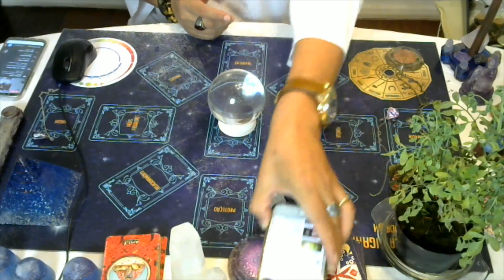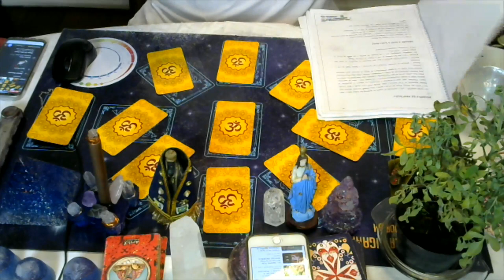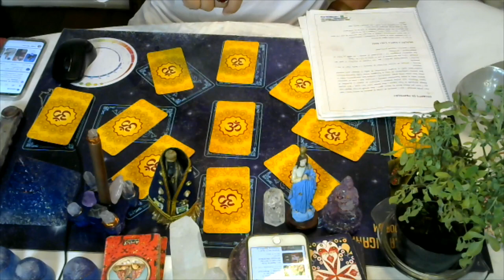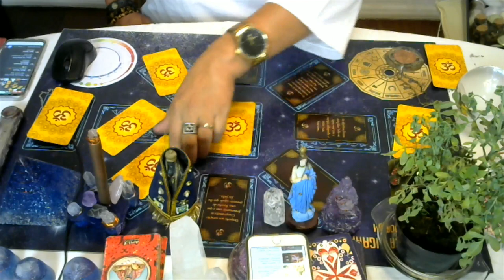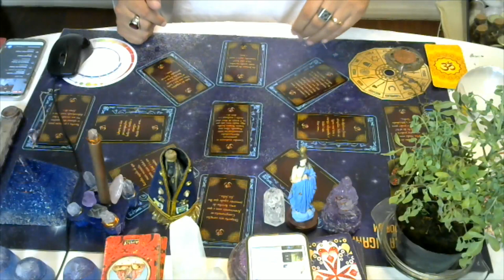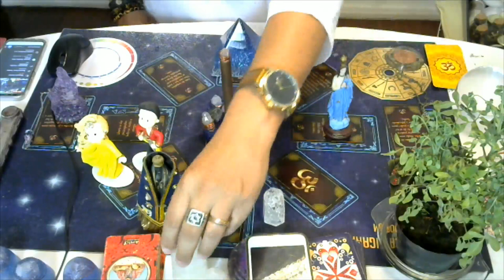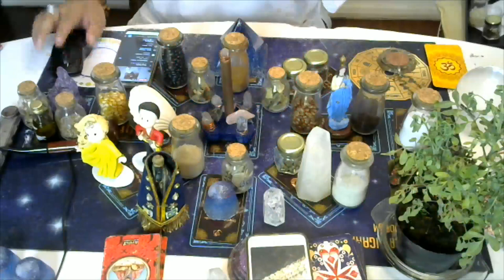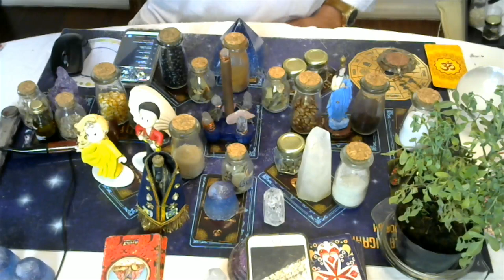Ativação de proteção contra ataques energéticos noturnos Com Mesa Cósmica Cigana